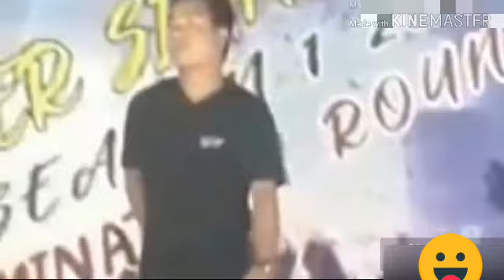Upper siang idol season 1 2019